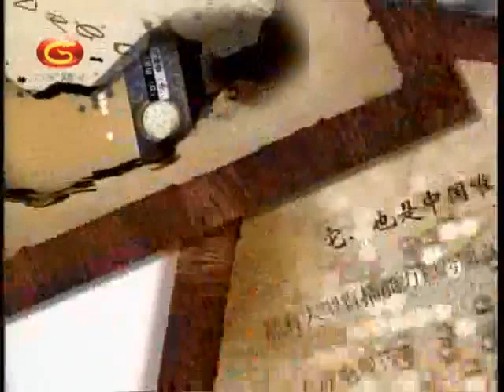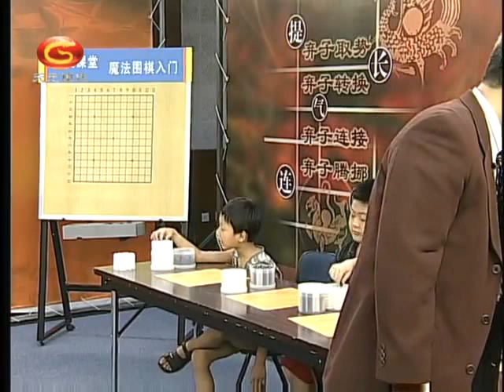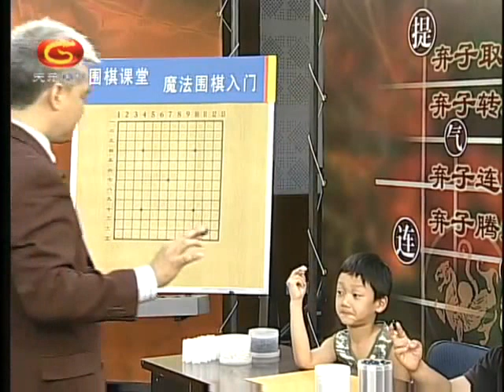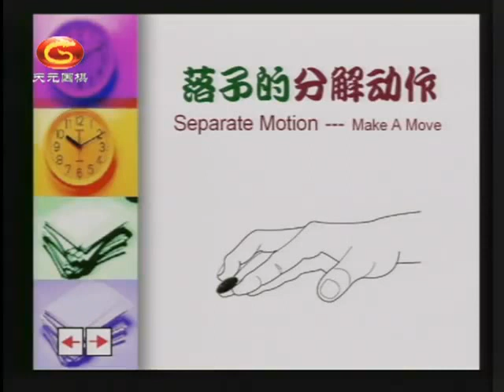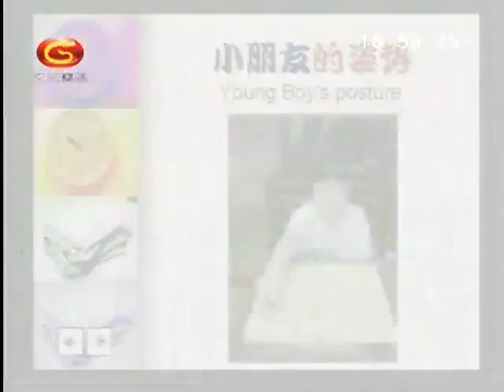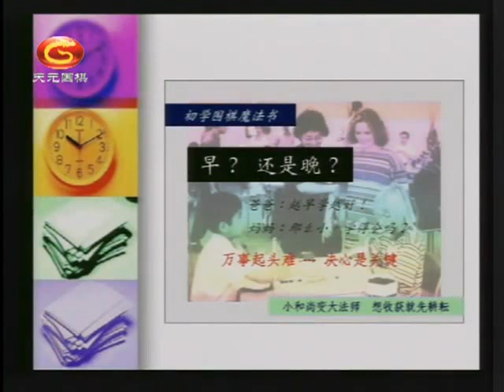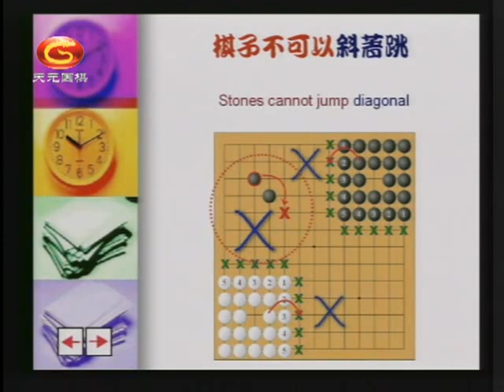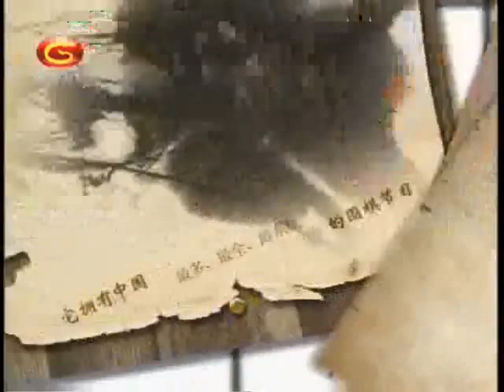杨佑家一线流魔法围棋入门9